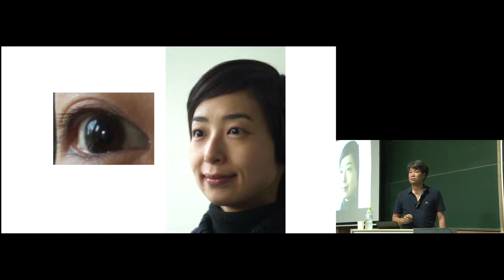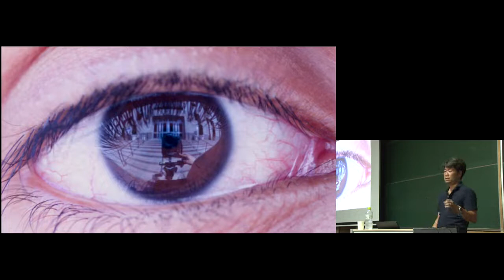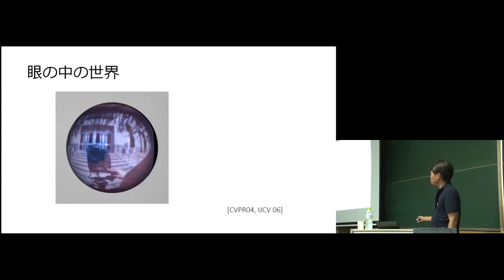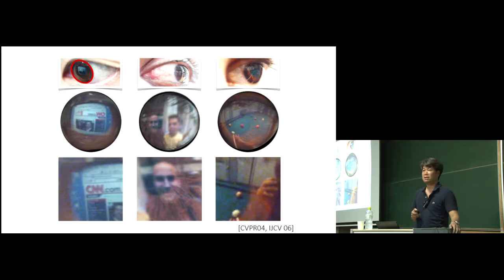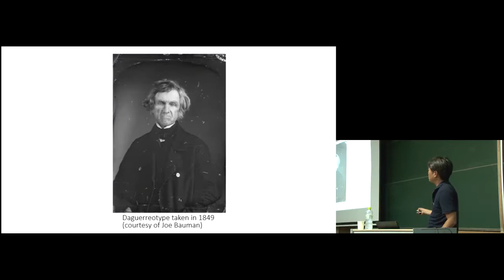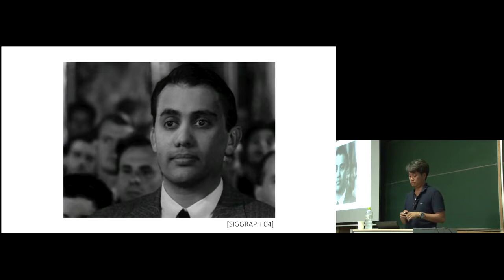京都大学2019年度工学部オープンセミナー「AIで視る」西野 恒 情報学研究科教授（工学部電気電子工学科） Ch.6 2019年7月27日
京都大学2019年度工学部オープンセミナー「AIで視る」

「AIで視る」
Ch.6 目の世界
西野 恒 情報学研究科教授（工学部電気電子工学科）

2019年7月27日
吉田キャンパス 総合研究8号館 3階 NSホール